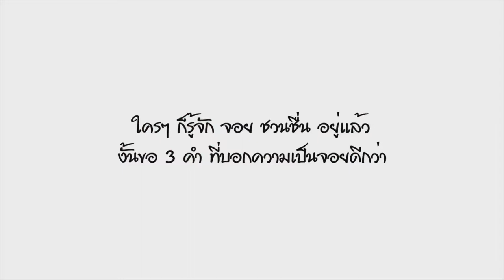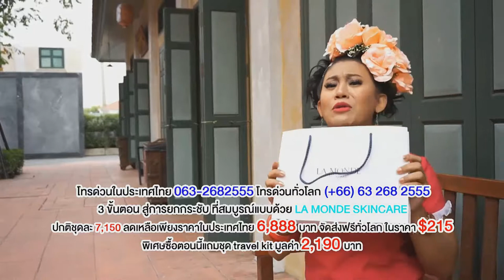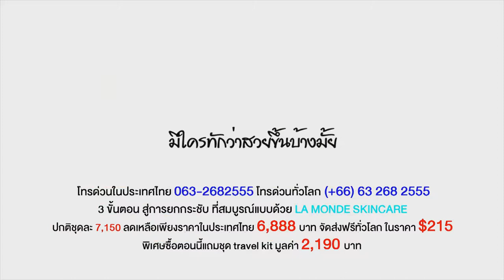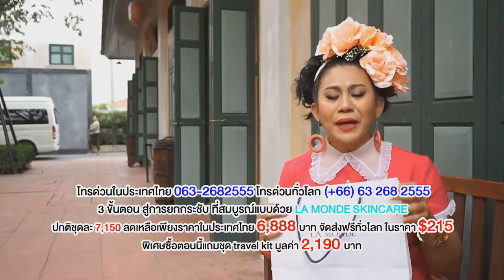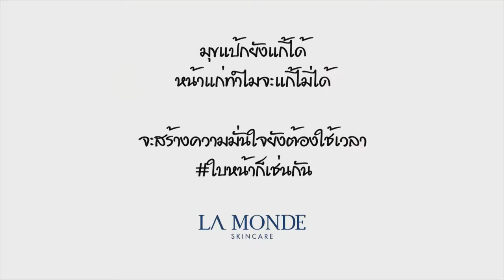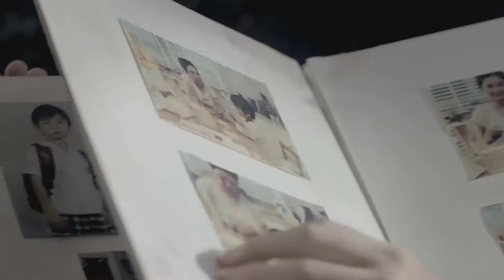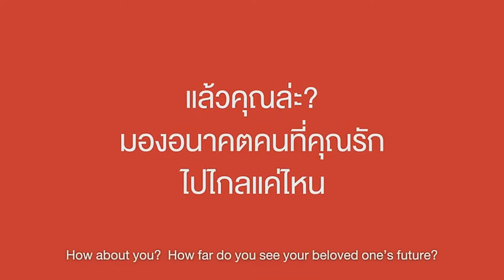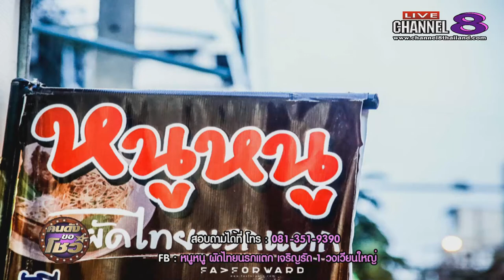ช่อง 8 ทีวีพูดได้ รายการ คนดังขอโชว์ 27-04-60